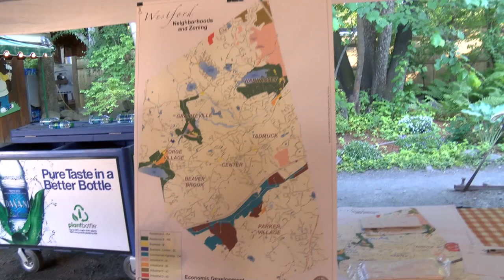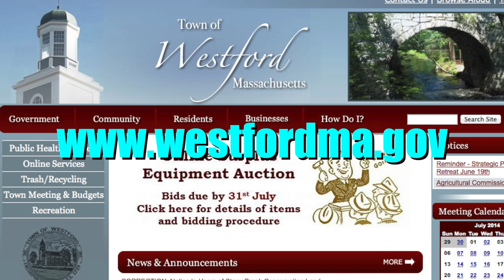Westford Strategic Planning Retreat - 2014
Recorded at Kimball Farm in Westford, MA on June 19th, 2014. The purpose for this retreat was to support and engage in an annual Strategic Planning Retreat devoted to town-wide policy identification, prioritization, and discussion with all standing boards, committees, management staff, and residents at large.